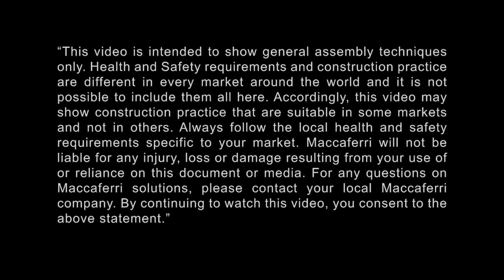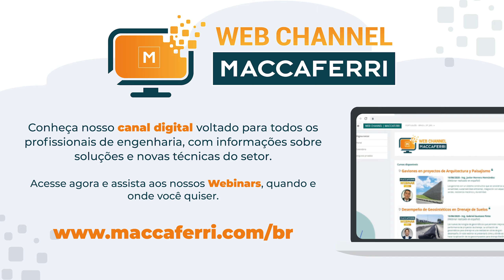Controle de Queda de Rochas com Barreira Dinâmica e MacMat® HS | Ferro Rumo km 62 | Brasil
A ferrovia Curitiba - Paranaguá possui uma malha ferroviária com 110 km de extensão, com sua maior parte passando pela serra do mar, que naturalmente apresenta uma geologia muito acidentada. Recentemente, foram detectados vários pontos vulneráveis à deslizamentos e quedas de blocos.